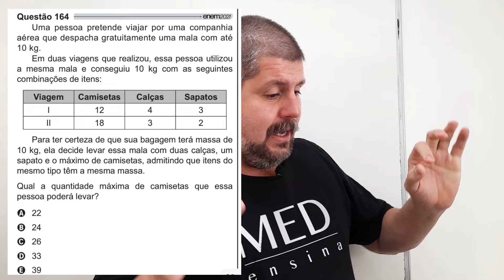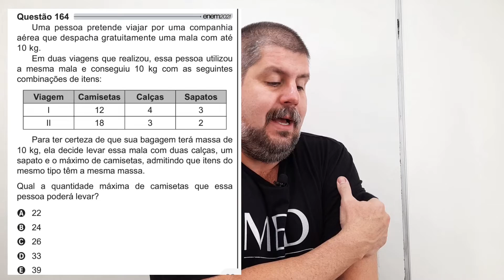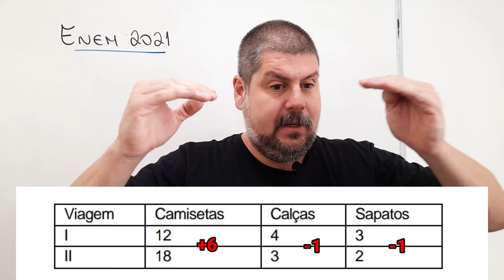Questão 164 - Prova azul - ENEM 2021 - MATEMÁTICA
(Enem 2021)  Uma pessoa pretende viajar por uma companhia aérea que despacha gratuitamente uma mala com até 10 kg. Em duas viagens que realizou, essa pessoa utilizou a mesma mala e conseguiu 10 kg com as seguintes combinações de itens:
Para ter certeza de que sua bagagem terá massa de 10 kg, ela decide levar essa mala com duas calças, um sapato e o máximo de camisetas, admitindo que itens do mesmo tipo têm a mesma massa.

Qual a quantidade máxima de camisetas que essa pessoa poderá levar?
a) 22
b) 24
c) 26
d) 33
e) 39